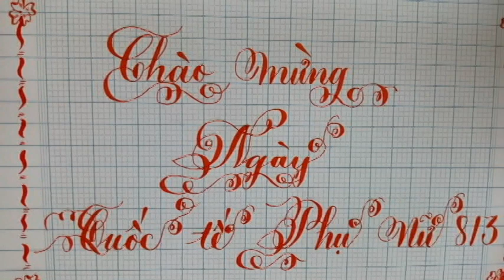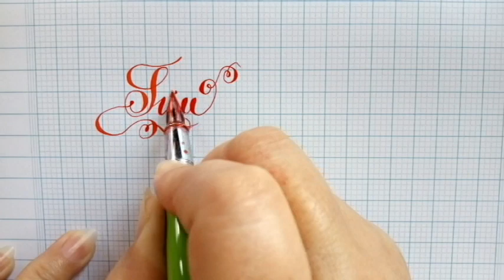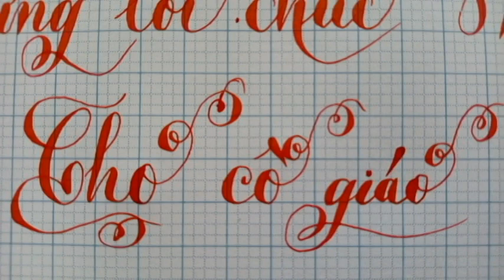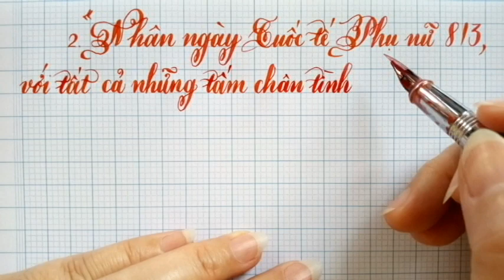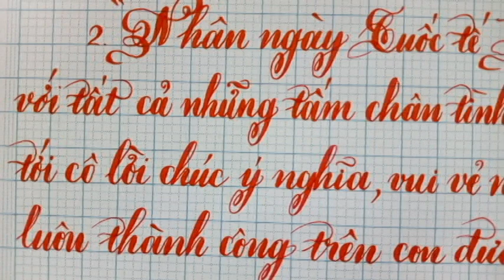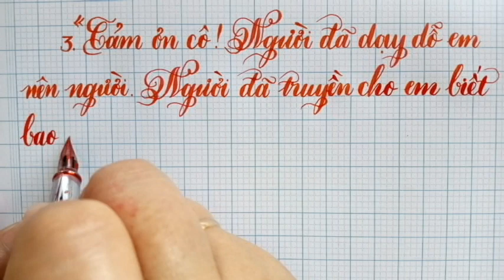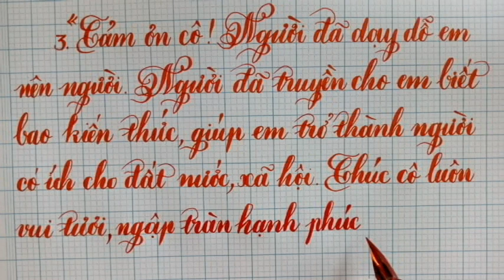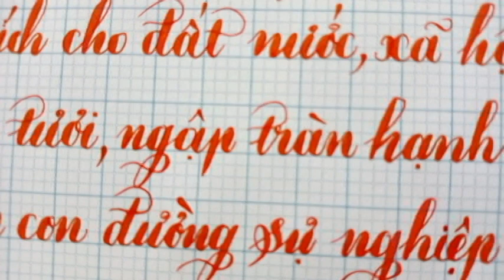CHÀO MỪNG NGÀY QUỐC TẾ PHỤ NỮ 8/3_ LỜI CHÚC Ý NGHĨA TẶNG CÔ NHÂN 8/3_Cẩm Nguyễn Bình Dương. Vlog 125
Nhân dịp ngày Lễ Quốc tế Phụ nữ 8/3, Cẩm Nguyễn Bình Dương viết sáng tạo  dòng chữ "Chào mừng Ngày Quốc tế Phụ nữ 8/3", "Sưu tầm vài lời chúc ý nghĩa tặng cô giáo". Mời các bạn cùng xem cho vui nhé!
CẨM NGUYỄN BÌNH DƯƠNG sẽ cập nhật nhiều thông tin mới về Du lịch - Ẩm thực - Luyện viết chữ đẹp.